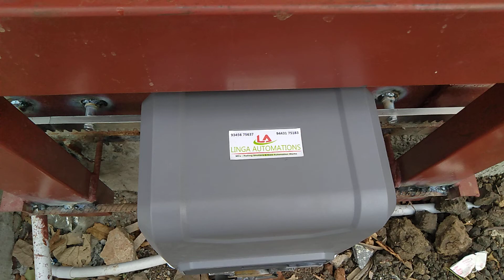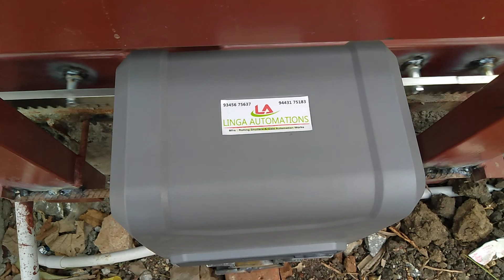Automati sliding gate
@nara simhanaicken palayam COIMBATORE